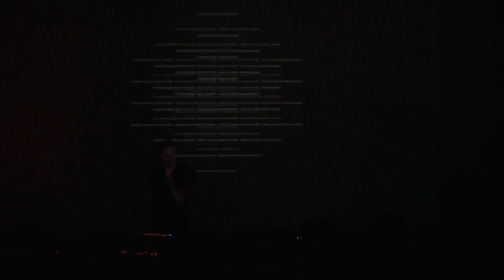Kangding Ray live in Moscow (2011-08-28)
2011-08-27 Kangding Ray (David Letellier)  live in Moscow.